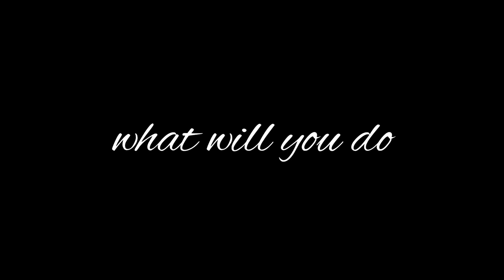Countdown film trailer (Final Cut)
This is my film trailer project. As a group we were tasked to plan, produce, and edit a full film trailer for a fictional film idea. The full film wont be made.